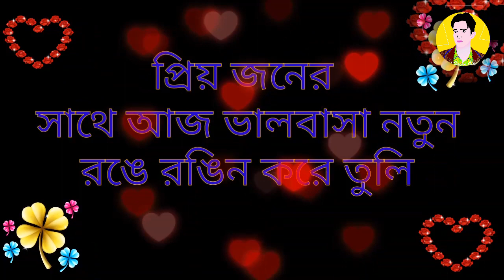Eid Mobaruk II ঈদ মোবারক II Eid song status II Babul Hasan II youtuber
BABUL HASAN EID INVITATIONAL VIDEO, EID MOBARUK ,EID SPECIAL VIDEO

📽️ 📺Video Creadets:-
💻 Edit  & Color    : Babul Hasan

ধন্যবাদ